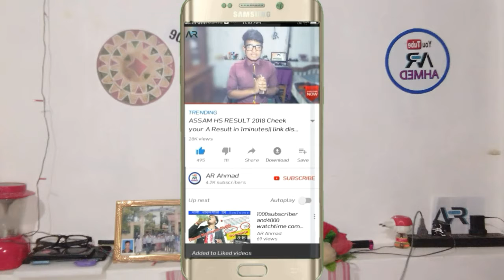How to use No copyright music on Your YouTube videos||YoutubeNCS music||Ar ahmed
⏳ Follow me⌛

✔This video topic is : How to use No copyright music on Your YouTube videos? Explain in Assamese video//

✔️My Whatsap number: 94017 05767

[Some special video of my YouTube journey]

✔ Our channel category :
copy_Right_disclaimer
       🔥Assamese_tacnical_Video
       🔥Assamese_vlog_with_fun_video
       🔥review & Interview_contant
       🔥Educational_Motivational
             _information_video
       🔥 All_important_first_News_update
                               Etc

🙏Your Queries-

1/ How to use ncs music

2/how to use no copyright background music on YouTube video

3/how to use Background music on YouTube

4/How to use Free background music

5/How to Get NCS songs and music

              I hope if you like this video,
                Link, comment & share

                          🙏Support us🙏

☄Used hastags:NCS